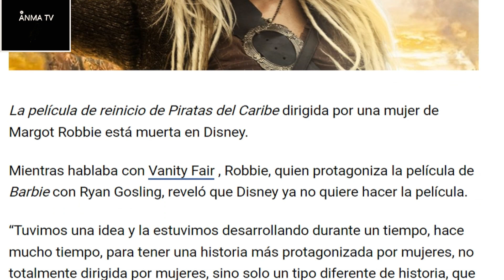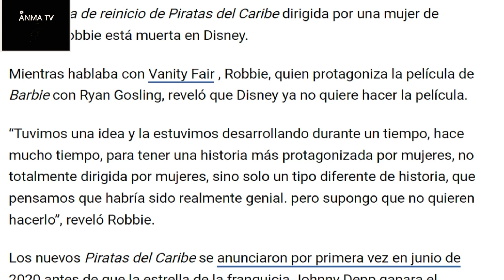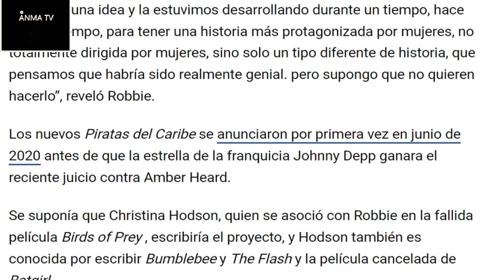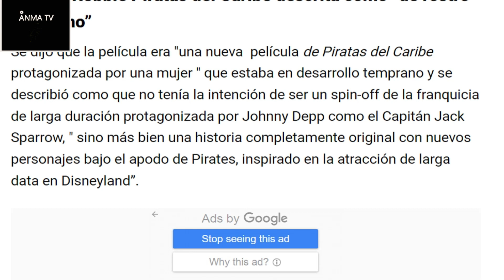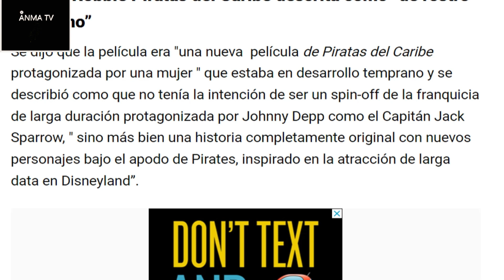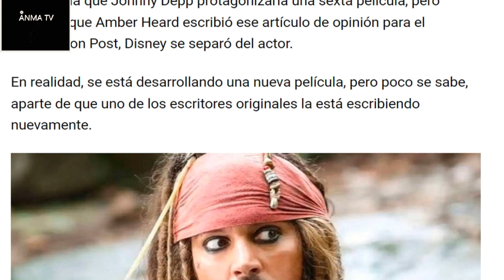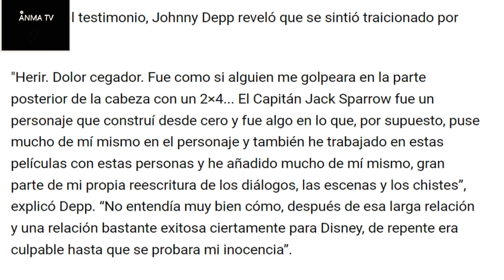Se cancela la pelicula de Piratas del Caribe 6 de Margot Robbie de Disney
Noticias y novedades del cine y el entretenimiento, Se cancela la pelicula soft reboot de Piratas del Caribe 6 de Margot Robbie de Disney, critica y opinion